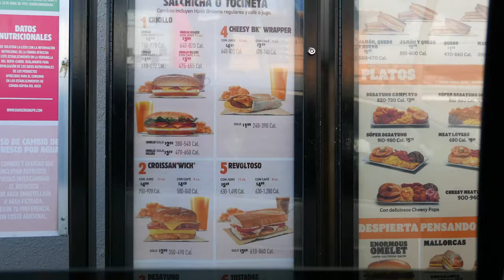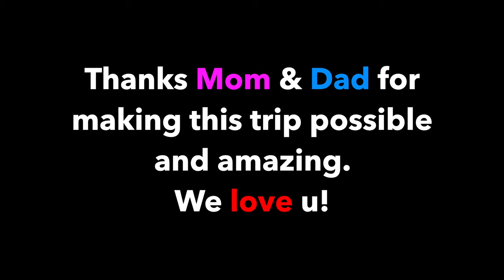Destination - Vieques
The JSA Brothers travel to a tropical destination near their home, Puerto Rico. The visit pristeen beaches and beautiful waters. Javy finds out he left the drone propellers and unfortunately cant shoot aerial videos. Come along for the ride!

Filmed by Javier I. Delgado, Sebastian Delgado, & Javier Delgado Candelario (Our Dad)

Edited by Javier I. Delgado.

Our Gear:
Action Camera (GoPro)
Condenser Mic